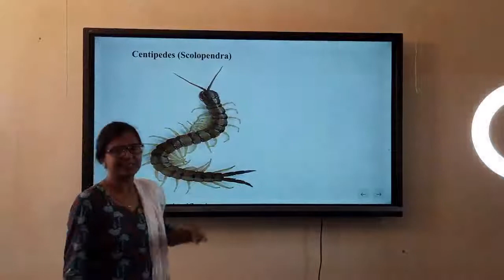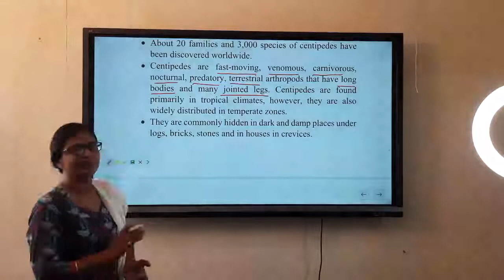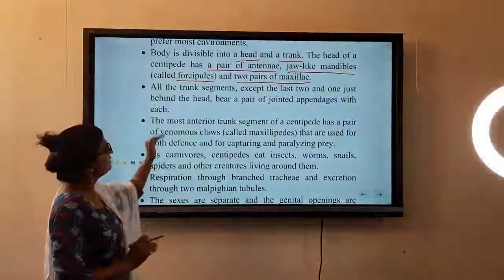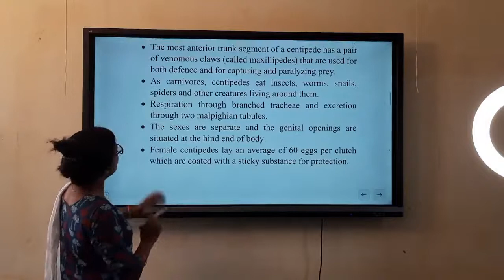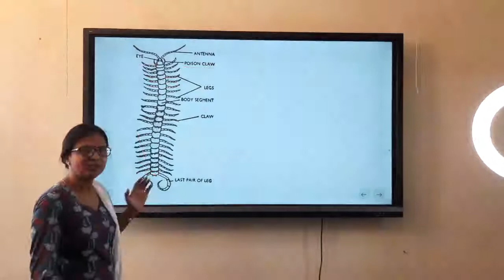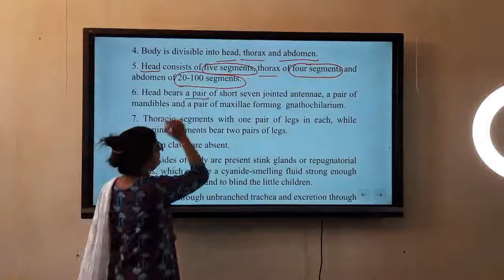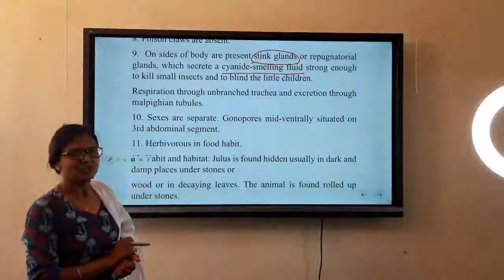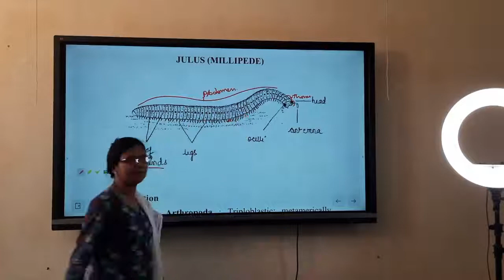Centipede and millipede